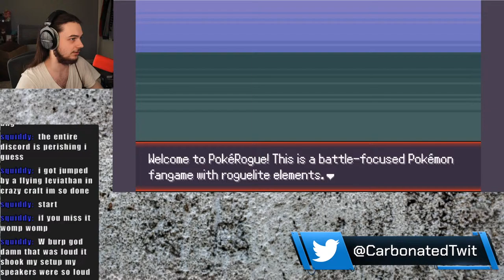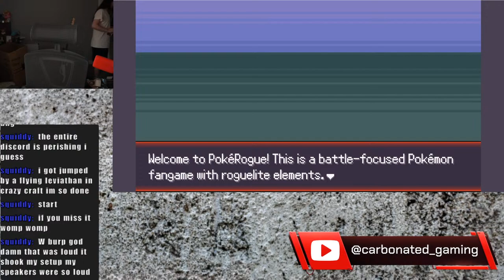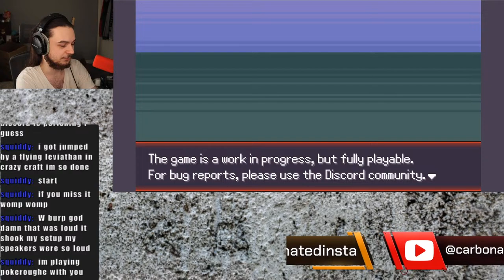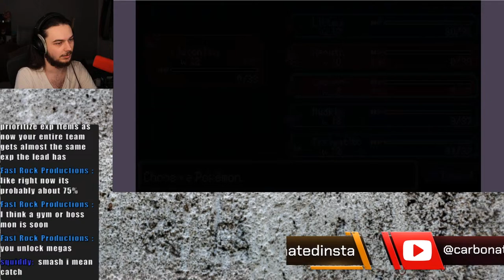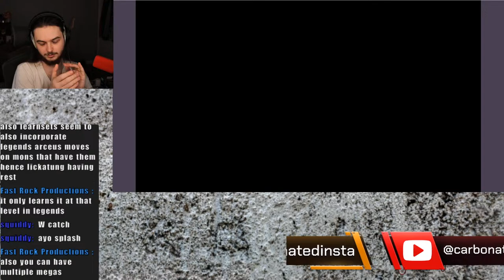🔴Pokemon Master Tries PokeRogue For The First Time Live🔴